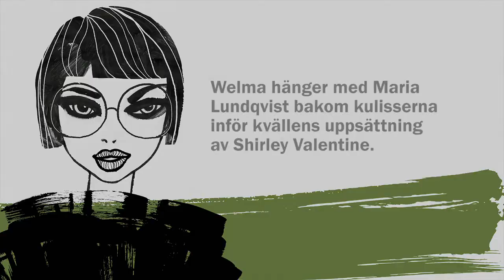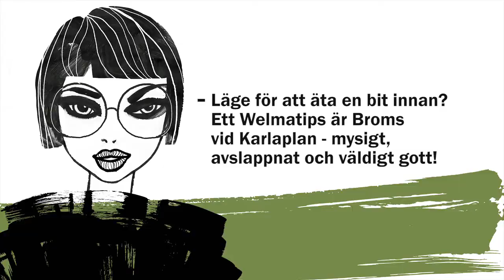WELMA träffar Maria Lundqvist och pratar om Shirley Valentine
I höst är det nypremiär av publik- och kritikersuccén “Shirley Valentine” på Maximteatern. WELMA fick en pratstund med fantastiska Maria Lundqvist, som spelar rollen som Shirley Valentine.